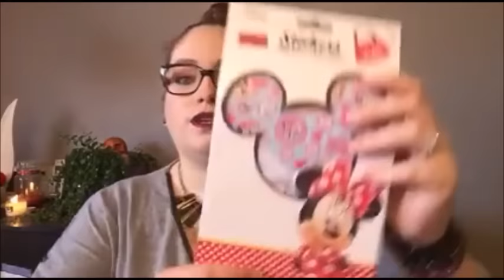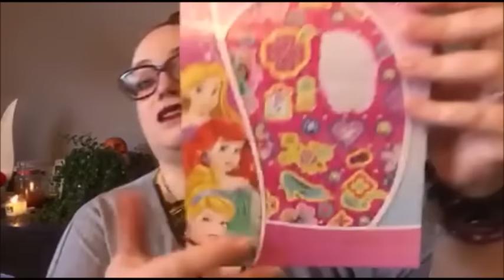ACTION Haul de Vacances N°1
bisous de Moi!!